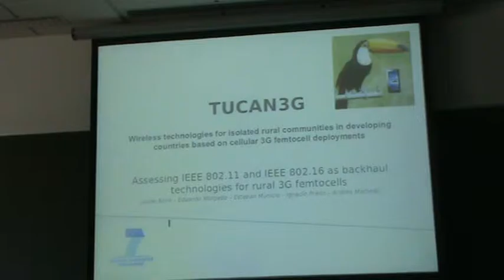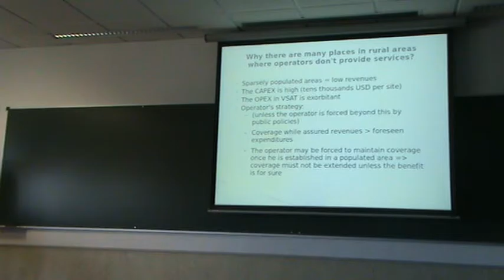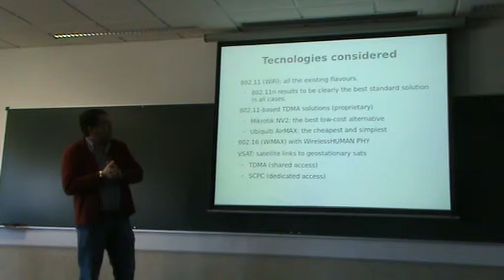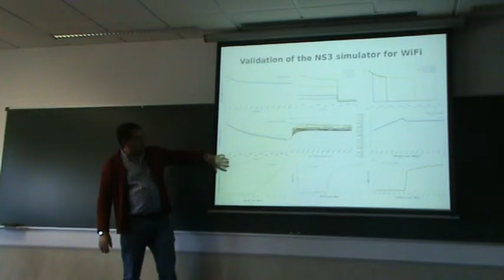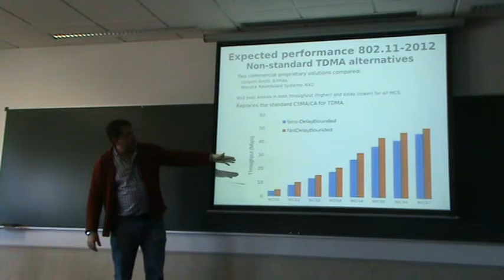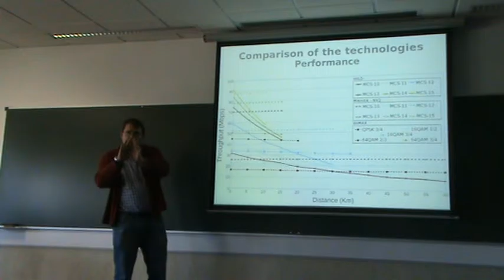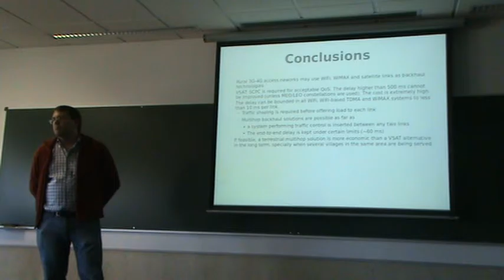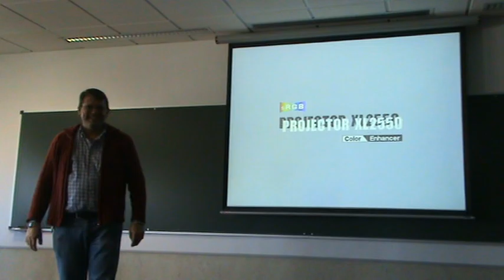Javier Simo (URJC) Proyecto Tucan3g 25 02 2014